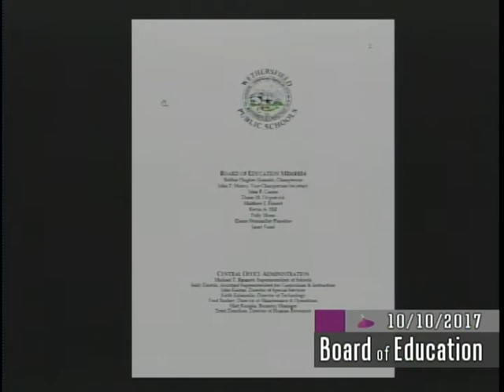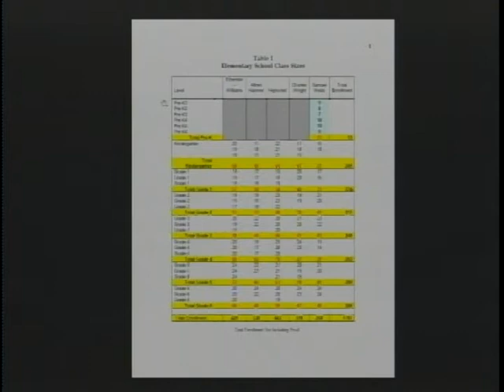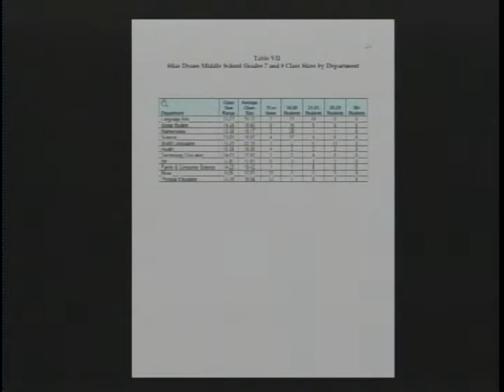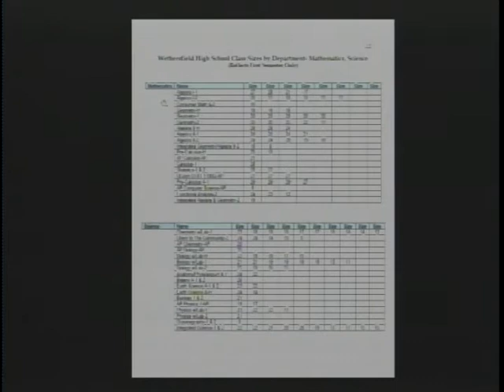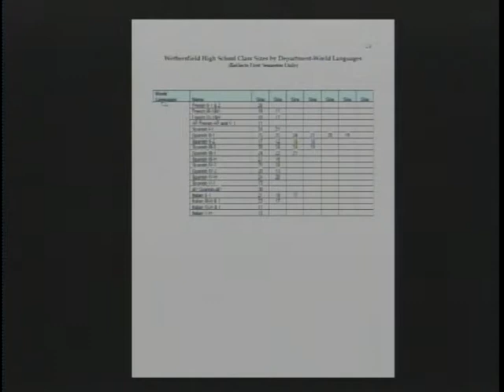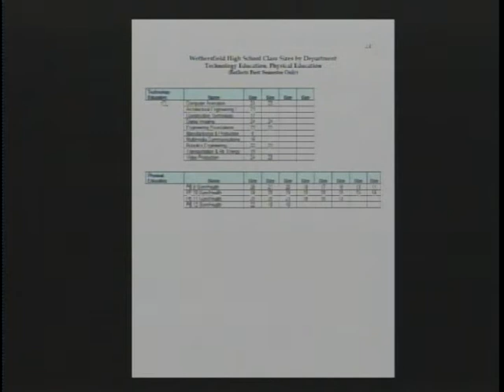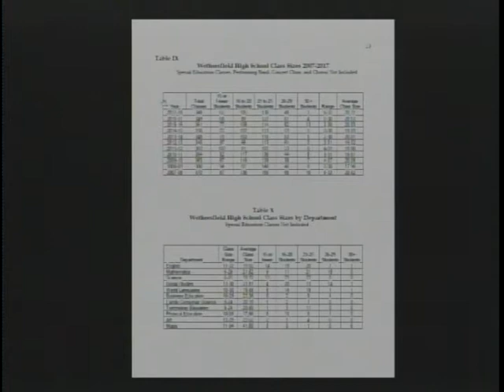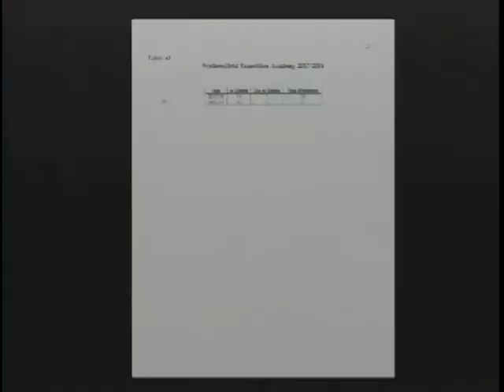October 10th, 2017 Board of Education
Wethersfield Board of Education meeting for October 10th, 2017.